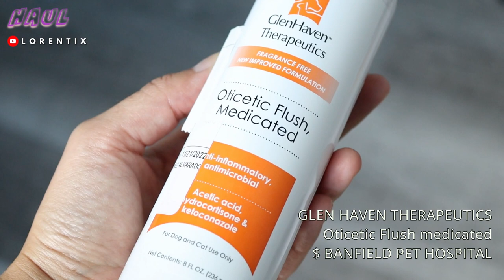MY DOG'S HAUL JANUARY TO AUGUST 2022 COTON DE TULEAR I LORENTIX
ETSUS
biodegradable and compostable poop bags
$21.99 x240 bags
Dog Poop Bags Biodegradable - Each Dog Poop Bag is 100% Compostable Made from Corn - Leakproof Dog Waste Bags, Compact Rolls to Take with Your Dog, Bags Poop at the Yard or During Doggie Walks, 240 Ct

DISPENSER POOP BAGS
Dog Poop Bag Dispenser with One Free Roll of Biodegradable Compostable Dog Poop Bags - Eco-friendly, Waterproof, & Durable Dog Poop Bag Holder - Bag Doggie Waste Conveniently and Discretely, On the Go

ARM & HAMMER
enzymatic toothpaste / ginger and vanilla flavor
$8.99
Arm & Hammer Dip & Brush Tartar Control Enzymatic Toothpaste Kit for Puppies with 2 Microfiber Finger Bushes, 2.5 Ounces, Vanilla Ginger Flavor | Dog Dental Care Kit

FLOWER BACH
STRESS RELIEF
WHOLEFOODS $21.99
you can find better price

GLEN HAVEN THERAPEUTIC
ear cleanser
Banfield Pet hospital seller

CHLORHEXIDINE
cleanser, antimobrobial

Vet's Best
Shampoo hypoallergenic
$17.49
AMAZON: Vet's Best Hypo-Allergenic Shampoo for Dogs | Dog Shampoo for Sensitive Skin | Relieves Discomfort from Dry, Itchy Skin | Cleans, Moisturizes, and Conditions Skin and Coat

Vet's Best
Breath freshner
$19.49
Vet's Best Breath Freshener | Water Additive for Dogs & Puppies | Veterinarian Formulated | 16 Ounces

Vet's Best
Waterless Dog bath
$9.36
Vet's Best Waterless Dog Bath | No Rinse Dry Shampoo for Dogs | Natural Formula Refreshes Coat and Controls Odor Between Baths | 5 Ounces

Pawaii
Harness color: Mimi Pink
$19.99
Pawaii Dog Harness for Medium Dogs No Pull, No Pull Dog Harness with Pet ID Tag, No Choke Front Clip Puppy Harness, Adjustable Soft Padded Pet Vest with Easy Control Handle

Browning Realtree Pink Camo 4 Ft Dog Classic Leash
EBAY
$14.50

$7.49 that day I paid

Feeder PAWAII
$49.99
Pawaii Magic Dog Bowls, Multi-Function Food Water Bowl Set with Elevated Dog Bowls, Stainless Steel Dog Bowl , Suitable for Medium and Large Dog

📱Iphone 11
🎞Editor: DAVINCI RESOLVE 17 Imac